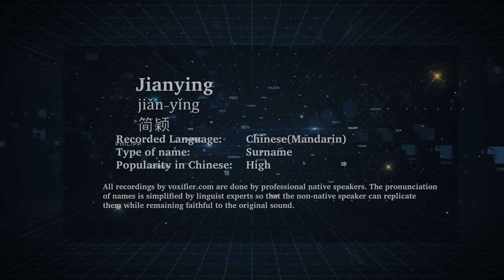How to Pronunce Jianying (Jiǎn-Yǐng, 简颖) in Chinese (Mandarin) - Voxifier.com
This is the Chinese (Mandarin) pronunciation, gender, and phonetics recording of the name Jianying (简颖, Jiǎn-Yǐng). The same name may exist in other languages with different pronunciations.  Check the meaning of name along with other possible pronunciations or similar names for free Voxifier uses the help of expert linguists to simplify pronunciations by replacing some special sounds with sounds more commonly available across all languages.